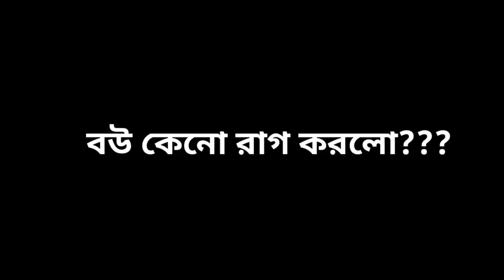রাত্রি 12 টার সময় রাগ করে বেরিয়ে গেলো কেনো?😭 Prank Gone Wrong 😅 কোথায় যাওয়ার Plan করছি?😱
who am I?🤷‍♀️ :
   Hello everyone I am Md Rizuan . I live in Haldia West Bengal . I am a very fun loving person and very passionate about everything I do in my life. This is my new YouTube channel. Through this channel I am trying to revive my old passion and love for my YouTube. Without your Support YouTube is like biriyani without potato. Here I will try to do video about my lifestyle and also I will try to explore new places [travel vlogs]. Do watch my videos and support me.

About the video :
Hello everyone I  am back with a daily life video and in this video we  spent a great moment together.